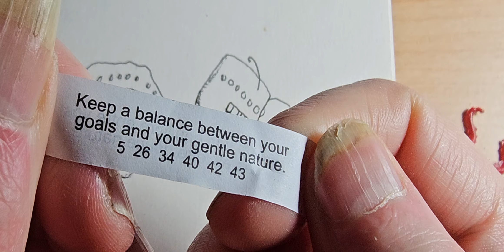Odd Tongue Doodle Creature Thing